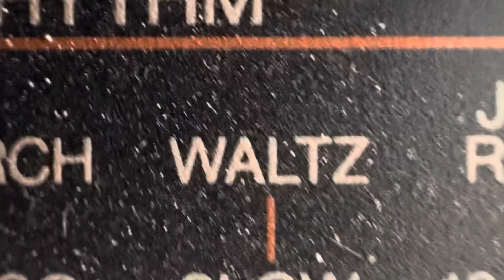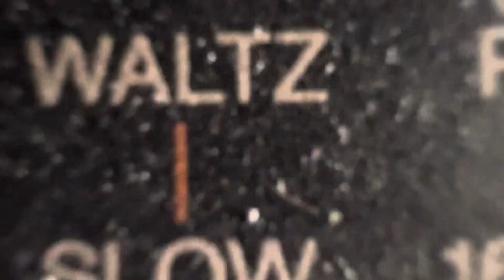Waltz Cage Dance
Same old song and dance .
Out with old in the rust.
Just let it blaze for daze .
Na naa na na na .
Take away your arms .
Zesty tasty legs .
Look over there .
I smell the gas light.
Let’s dance in a trance .
Words and music by
Evilluvis and the 420 all stars
™️©️®️swampmuckrecords2024